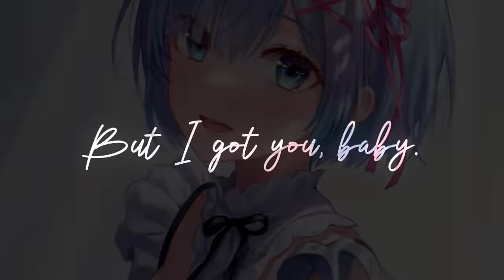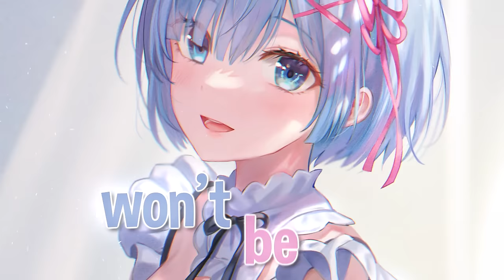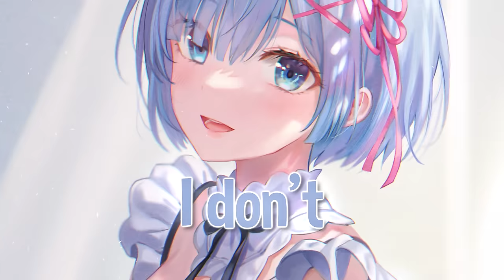♪ Nightcore - Cheap Thrills → Sia, Sean Paul (Lyrics)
『 SONG INFORMATION 』

➤ Name → Cheap Thrills (feat. @AllSeanPaul )
➤ Artist → @sia
➤ Genre → Pop

『 SOCIALS@ 』

◤ ✪ Music ◢

◤ ✪ Picture ◢

Background : TOKKYU
Anime: Re:Zero - Starting Life In Another World
Anime Character: Rem

『 TRENDING MUSIC RIGHT NOW 』

☆ Doja Cat, The Weeknd - You Right
☆ Maneskin - Beggin'
☆ The Weeknd & Ariana Grande - Save Your Tears (Remix)
☆ Tate McRae x Khalid - working
☆ Billie Eilish - Lost Cause
☆ Doja Cat - Kiss Me More (ft. SZA)
☆ DJ Khaled - I DID IT (feat. Post Malone, Megan Thee Stallion)
☆ Maroon 5 - Beautiful Mistakes (ft. Megan Thee Stallion)
☆ Jessie J - I Want Love
☆ Tesher & Jason Derulo - Jalebi Baby
☆ Mabel - Let Them Know

『 TAGS 』

If you are a copyright owner of the music/picture used in my video and you don't want me to use them or I haven't credited your work properly, please email me and I will take action as soon as possible. Please allow me up to 24 hours, and include the link of the video you want to be removed. In case of improper crediting, please include all the links you would like to be featured in the description.

Nightcore is an edit of a song that exists and this channel has the purpose of promoting the artists.

『 ADDITIONAL DETAILS 』

❝ Programs Used: ❞

★ Video ➳ Adobe After Effects CC 2017 , Sony Vegas Pro 13.0
★ Audio ➳ Audacity